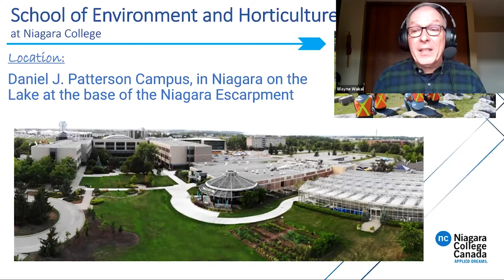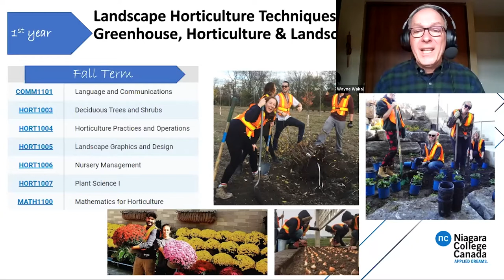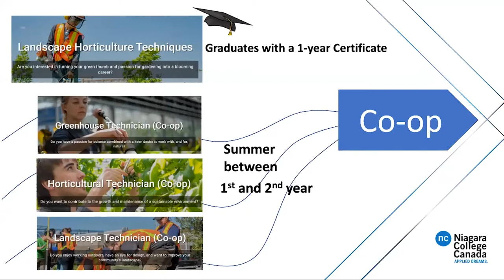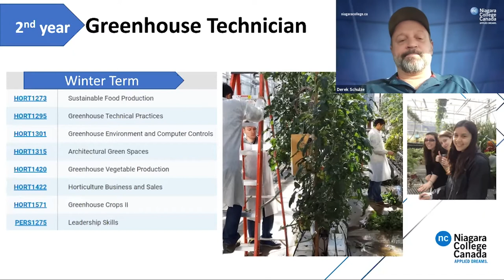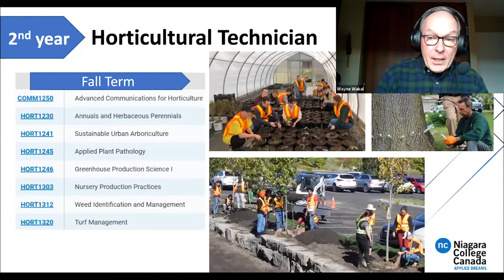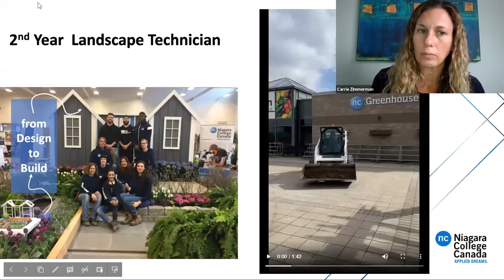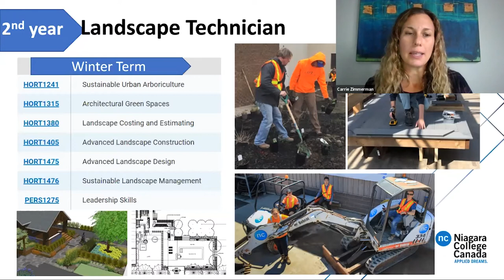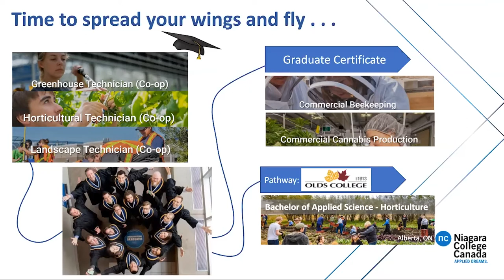Horticulture, Greenhouse, and Landscape Technician and Techniques programs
Program listings:
Horticulture Technician